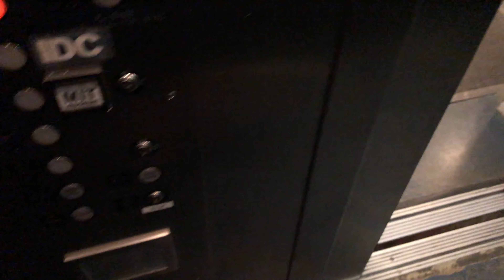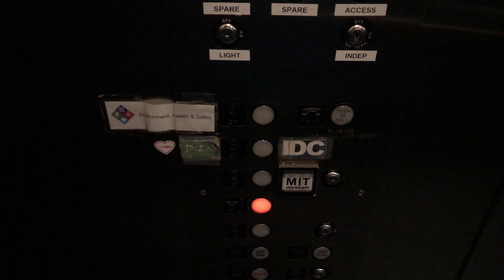4K 60fps: (Unknown Brand) Bottom Drive Traction Elevator At MIT Museum - Cambridge, Massachusetts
NOTE: 4K 60fps video playback may not be supported on some devices. The link to the 30fps version of this video is here in the description for the devices that can't do 60fps video playback
Brand: Unknown
Type: Bottom Drive Traction
Capacity: 3000 lbs.
Fixtures: Unknown
Motor: 100 FPM
Total Floors: 5 (B, 1, 2, 3, 4) (B is locked)